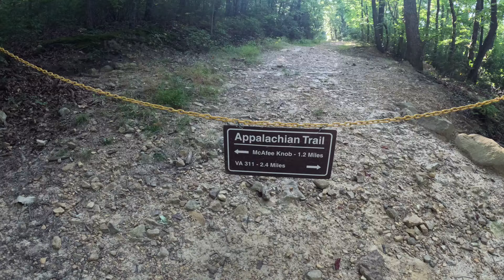FBI National Academy - Session 291 - Virginia Triple Crown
Deep within the dedication of every public servant, there lies an unwavering commitment to duty. In this video, we celebrate the remarkable individuals of FBI National Academy Session #291 who undertook the Virginia Triple Crown on the Appalachian Trail, sharing unforgettable experiences with Frontline Freedom.

Our mission has always been to provide a sanctuary away from daily stressors, where public service heroes can find solace and connection. The green AT brick symbolizes the path we've paved together, leading away from the hustle of everyday life and into the serene embrace of the great outdoors.

It's more than just a journey; it's a celebration of resilience, unity, and the unwavering dedication that defines public service. The third of its kind green AT brick memorializes the memories created, friendships forged, and the indomitable spirit of our shared journey.